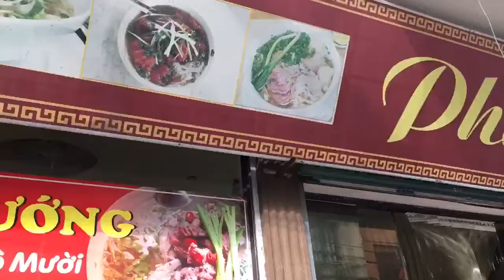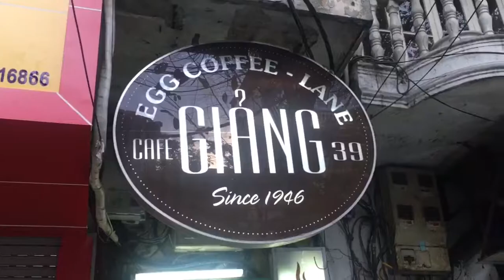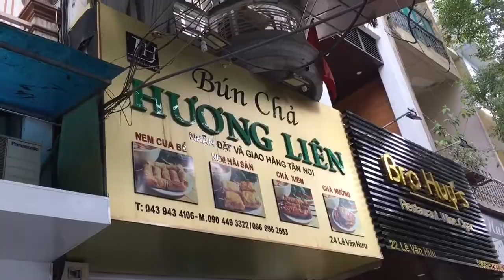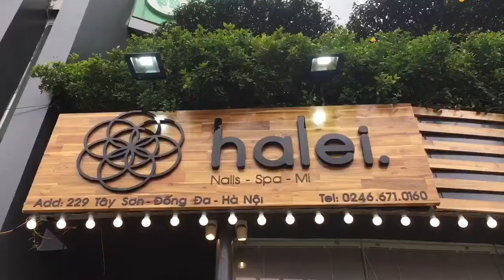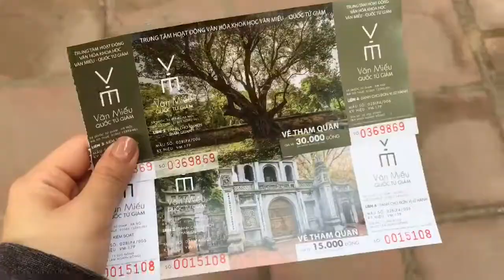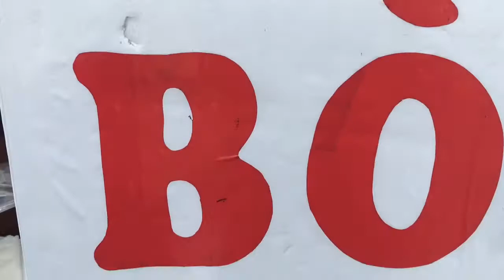Vietnam Travel Vlog | First Time in Hanoi Guide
How to travel Hanoi in 3 days guide.
I hope you guys will enjoy my Hanoi Travel Vlog. I tried a lot of Vietnamese dishes and they were all so delish!
Hope you guys find some inspiration from here if you’re planning to visit Hanoi.

Part ke 3 Vietnam Travel Vlog kali ini aku mau ajakin kalian ke Hanoi!
Disini aku makan non stop karena makanan disini enak-enak banget dan ga menguras kantong.
Kalo kalian main ke Hanoi jangan lupa nyobain egg coffee ato kopi telur khas vietnam! Dijamin ketagihan!